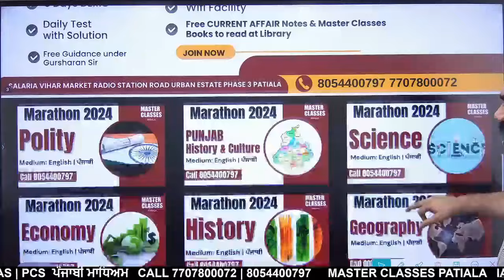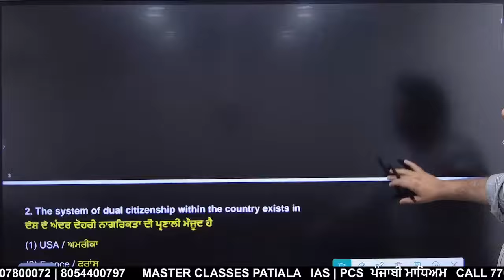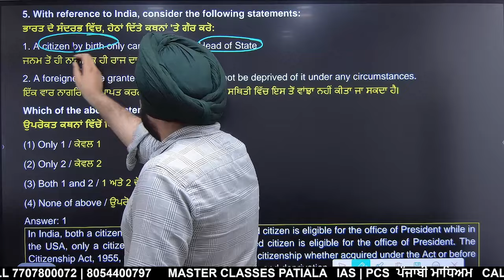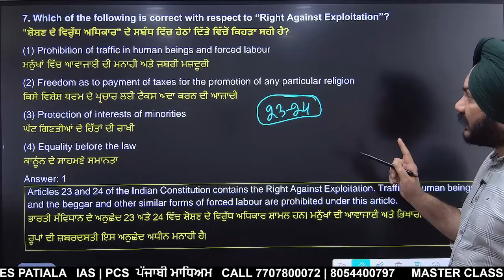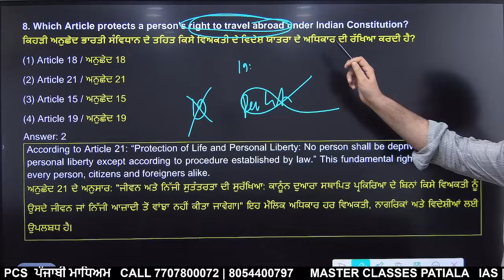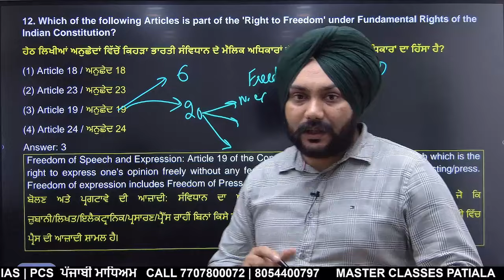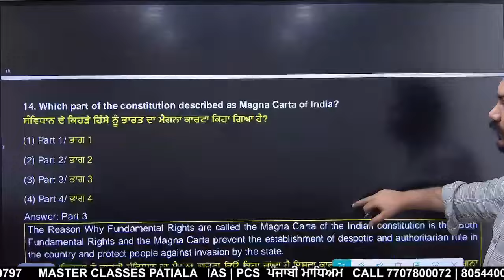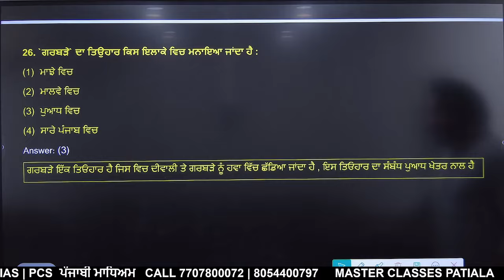PSSSB & Punjab Police OFFLINE TEST 3 Discussion | to get admission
MASTER CLASSES PATIALA APP Link
Android
Org Code for Iphone Users: *mvwog*
 *Laptop Link*
masterclassespatiala.in
Use code *mvwog* and your number
Go to Store and then your *PURCHASED COURSE*

 *PCS MAINS* LEVEL MATERIAL
If satisfied check this course at App

1. Punjab PCS and IAS Pre Course
2. PCS IAS in Punjabi and English Medium
3. PCS Mains Subjects & Answer Writing Program
4. PCS Mains Answer Writing